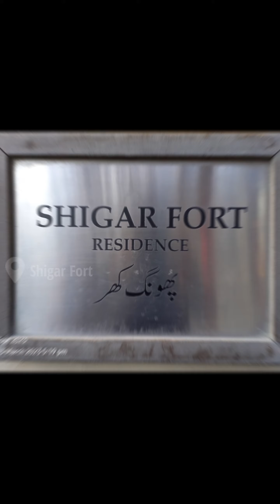Manthoka Waterfall, Indus River, Sarfaranga Cold Desert, Shigar Fort.